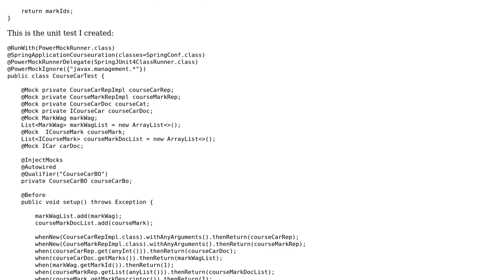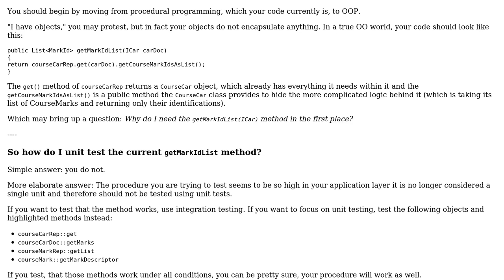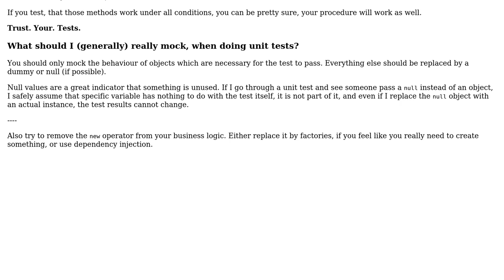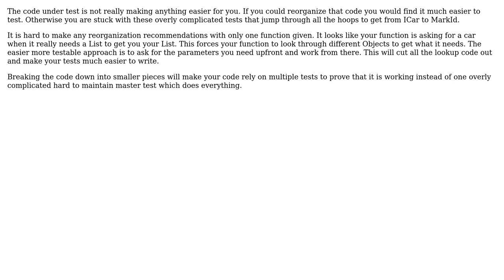Software Engineering: Testing using mocking, must I mock all dependencies too? (2 Solutions!!)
Software Engineering: Testing using mocking, must I mock all dependencies too?

With thanks & praise to God, and with thanks to the many people who have made this project possible! You are responsible for your own actions.